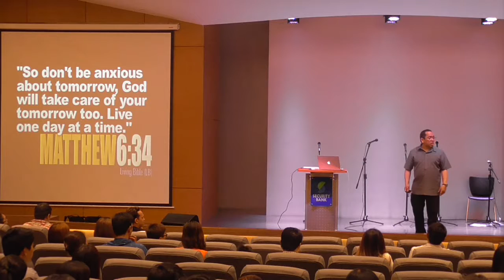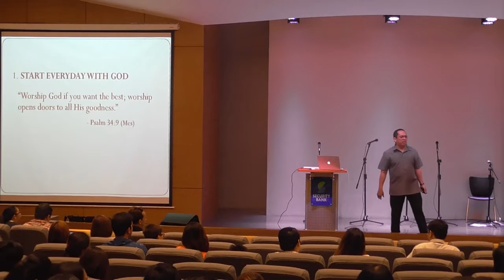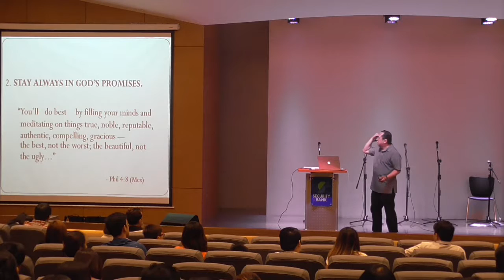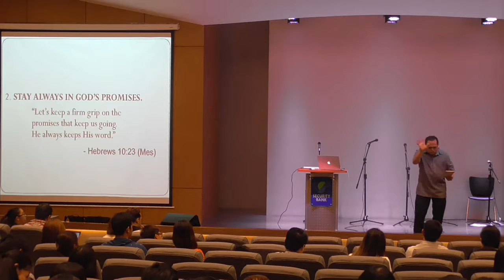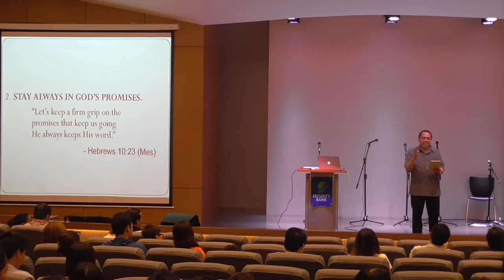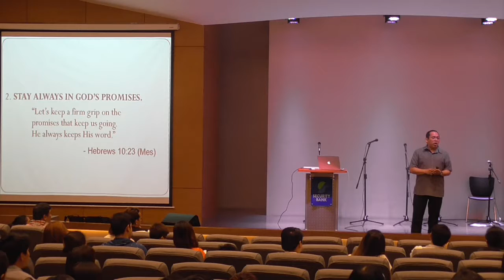Stress For Success Session 3 Part 4